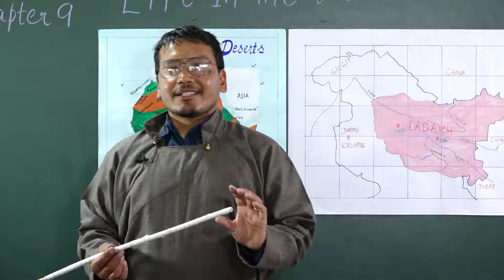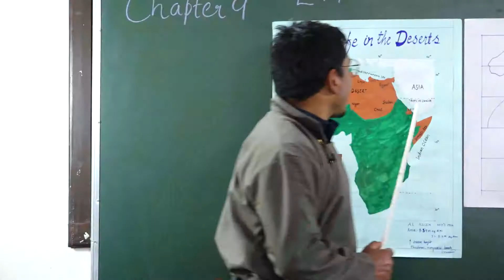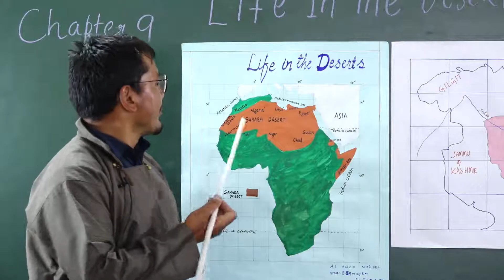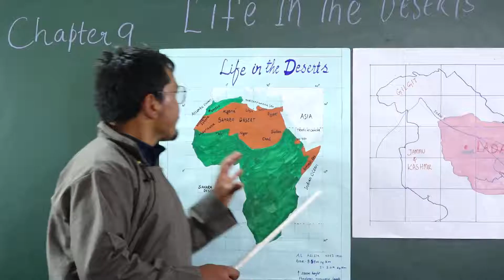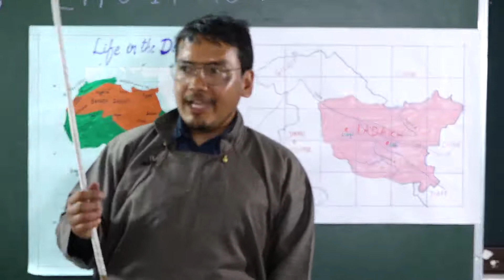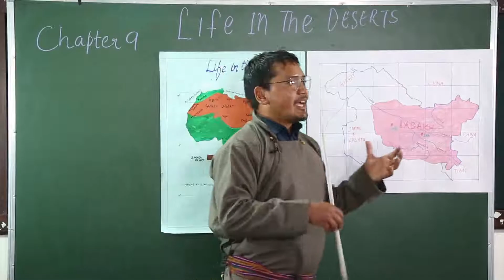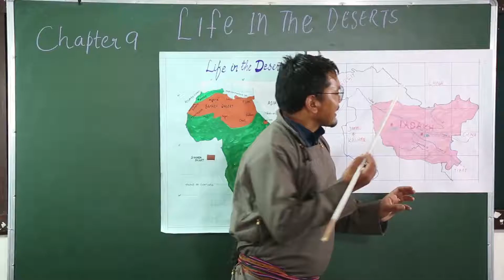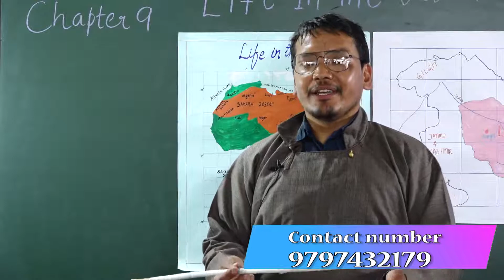7th Geography 'Life in the Desert'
By: Tundup Namgail (Teacher)